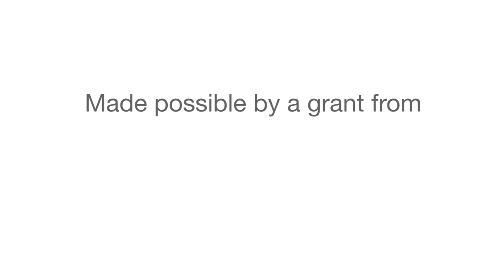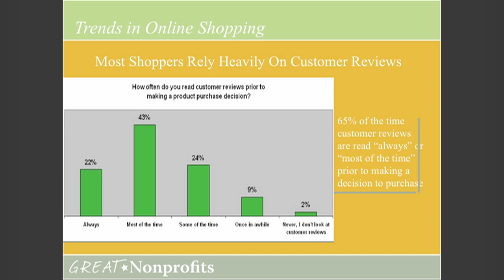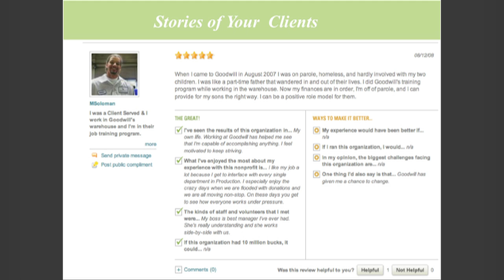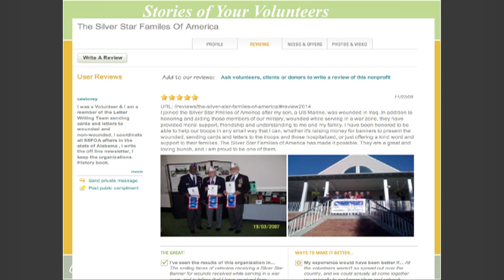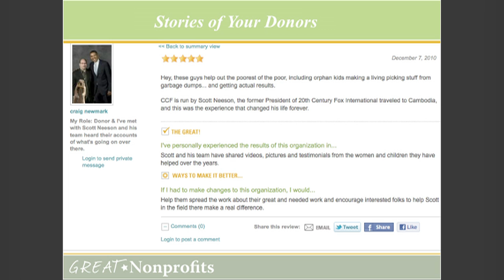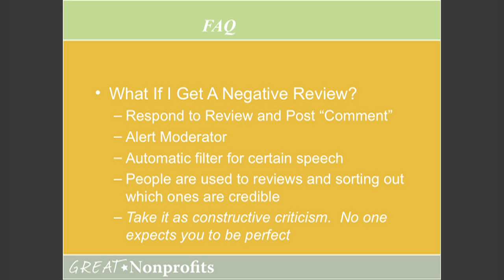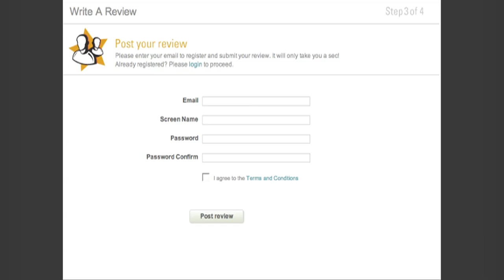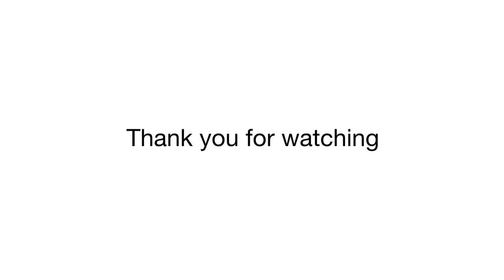Learning What Works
presented by Craig Newmark, founder, craigslist | Lucy Bernholz, founder and president, Blueprint Research & Design Inc. | Perla Ni, founder & CEO, GreatNonprofits

We have more options than ever about how to give our money, our time, and our wisdom. How can we make more informed decisions about the organizations that work on the issues we care about. How can we learn from experts and crowds and use both data and relationships to improve our own work and our communities? How can each of us take you from "success to significance" and make a greater contribution to the public good?